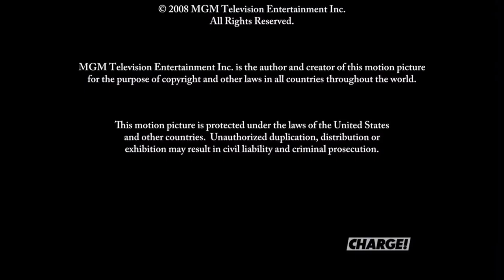Metro Goldwyn Mayer/MGM Worldwide Television Distribution (2009)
From the end of a Charge! airing of the film, Deadly Impact.